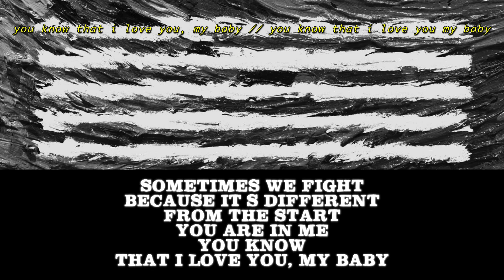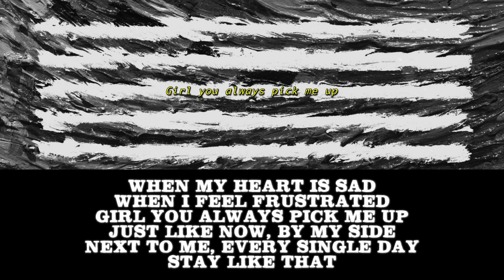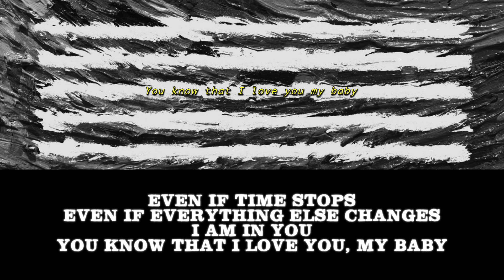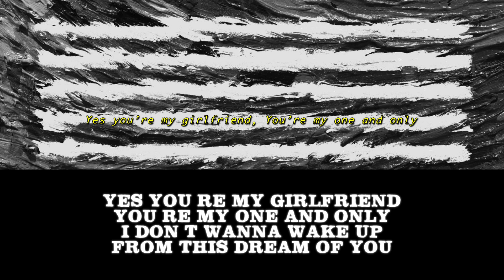GIRLFRIEND ♡ BIGBANG [ENG LYRICS]